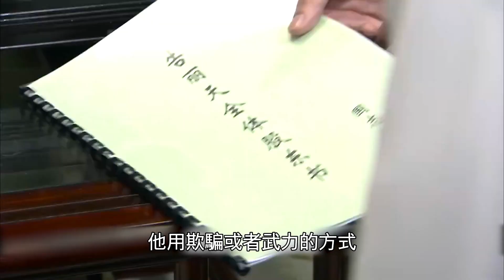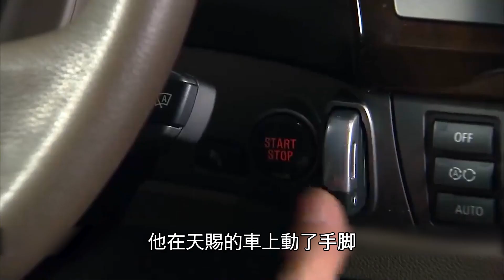劇情片：男人對表姐一見鍾情，只見過三面，就對她求婚了！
點擊觀看完整版：
簡介：《娘妻》是由張玉嬿、劉愷威領銜主演主演的民國年代劇。1934年的閩南，含著金湯匙出生的高記洋行兒子高耀宗，從小調皮桀驁不馴，體弱多病。父母為了沖喜給她娶了大他九歲的林秋菊做為妻子，俗稱“娘妻”。